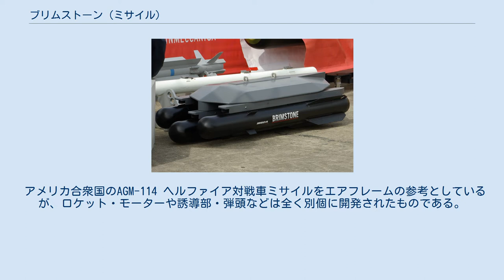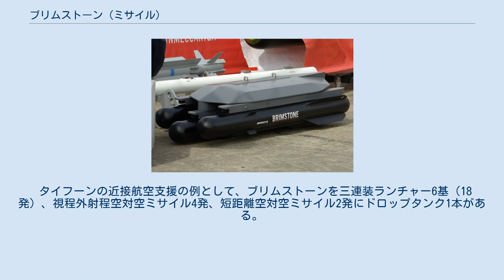ブリムストーン (ミサイル)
ブリムストーン（英語: Brimstone）は、MBDA社が開発した空対地ミサイル。
ミリ波誘導ミサイルであり、2005年からイギリス空軍に配備が開始されている。
 アメリカ合衆国のAGM-114 ヘルファイア対戦車ミサイルをエアフレームの参考としているが、ロケット・モーターや誘導部・弾頭などは全く別個に開発されたものである。
 湾岸戦争の教訓よりイギリス空軍は、BL755のようなクラスター爆弾ではなく、長距離スタンドオフ攻撃が可能な対戦車誘導兵器を求めるようになった。
この要求にマルコーニ社（後にMBDAの一部門）が応え、1996年より開発が開始された。
 ブリムストーンは、ミリ波レーダーに自律誘導のため、打ちっ放し能力を備えている。
弾頭は、爆発反応装甲対応のタンデムHEAT弾頭である。
後にレーザー誘導シーカーが追加されたデュアルシーカーとなり、いずれか片方もしくは両方を同時に使用可能。
 射程を60km以上に延伸したブリムストーンIIは後にSPEAR 2（Selective Precision Effects At Range Capability 2）プログラムに統合され、SPEAR 3へと発展した。
 タイフーンの近接航空支援の例として、ブリムストーンを三連装ランチャー6基（18発）、視程外射程空対空ミサイル4発、短距離空対空ミサイル2発にドロップタンク1本がある。